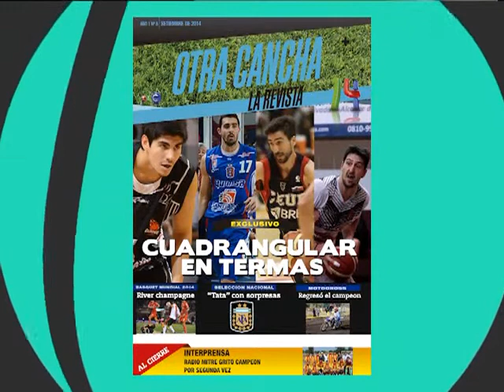Otra Cancha 24/09/14 Bloque 1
El dúo de Otra Cancha imparable!!! Mirá el pasando revista, un clásico ya. Lidia y Augusto te muestran todo lo que pediste!!! Por Ahora mirá, Lidia se fué a entrenar con las chicas de voley del Club Mitre!